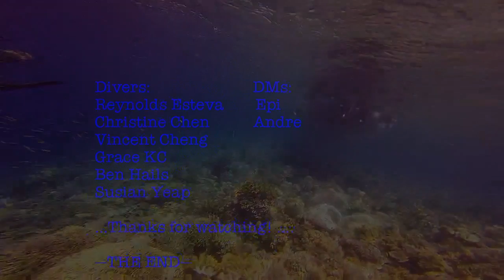Manado-Lembeh-Bunaken 2015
Finaally! almost 13 minutes long video of bunch of divers breathing and swimming underwater in North Sulawesi. Editing asal ada k hehe.. Vincent Cheng Chloe Chia Christine Chen Reynolds Esteva

It was a very nice comeback after almost 1year of hiatus from diving in open sea... Thank you Ray's Dive (Chloe and Rey) for organizing this trip :)

Update:
Correction on the names of the creatures ya..
Banded sea snake is actually plain ol' snake eel
Papuan Scorpionfish is actually orbicular burr fish (correct me if i'm wrong :P)
My bad...hehehe...